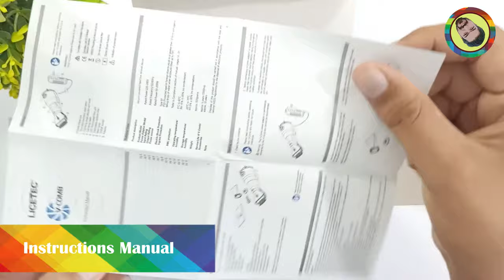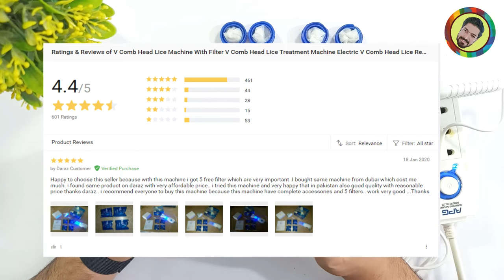Unboxing Licetec V-Comb Anti Lice Machine | Remove Head Lices, Nits and Eggs Treatment at home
I am unboxing V Comb Anti Lice Machine. Also, explained how to use V comb anti-lice machine. Given V-Comb anti-lice machine demo too in this video. V comb machine is a chemical-free device used for head lice treatment. V comb cleaning process is very easy and I have explained everything step by step in the video. V comb can also be used to remove lices, and nets from pets body. V comb removes lice out of the hair using the vacuum remover process. This device is best for head lice treatment at home. This is basically the original head lice treatment V Comb machine.
V Comb Anti Lice Machine price in Pakistan range between 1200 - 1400 PKR
V Comb Anti Lice Machine filter price in Pakistan range between 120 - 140 PKR
V Comb Anti Lice Machine price in India range between 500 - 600 INR
V Comb Anti Lice Machine filter price in India range between 50 - 60 INR